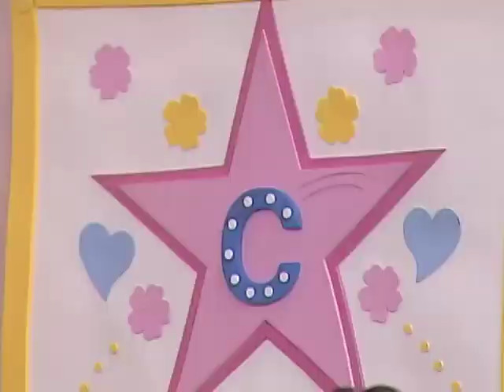ESCOLINHA da CINDERELA/ As Margaridas - 3ª Parte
A professora Cinderela não aguentou a pressão e mandou três loucas... quero dizer... mandou três professoras que não estão para brincadeira. Será que elas vão dá um jeito nessa turma???

Terceira e Última Parte